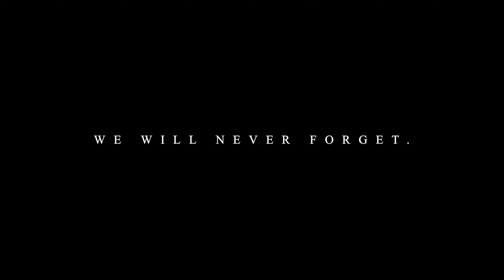We remember our fallen soldiers in Kabul, Afghanistan | COS TEXAS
These 13 men and women weren't just names or statistics. They were our brothers and sisters, our husbands and wives. They were friends. At a time when the news cycle moves at lightning speed, it's easy to get distracted, even forget. However, we will keep these warriors in our hearts and prayers. We will not let their sacrifice be in vain. We will keep their memories alive, with their names in our hearts always.

Learn how you can make a difference by joining a grassroots army that has embraced the spirit of our Founding Fathers by calling for a Convention of States. Only We the People can save our Republic.

Special thanks to Erika and Al Torres and videographer David Pfahlert.